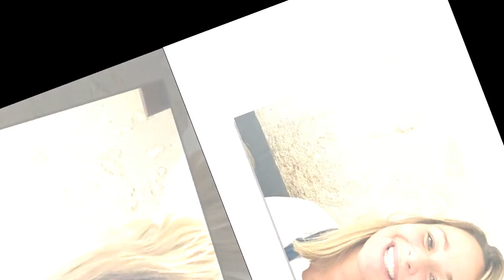"Je ne suis pas à plaindre" : Cindy Poumeyrol (Koh-Lanta) en vacances après avoir parlé de ses probl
"Je ne suis pas à plaindre" : Cindy Poumeyrol (Koh-Lanta) en vacances après avoir parlé de ses problèmes d'argent, elle fait une grosse mise au point